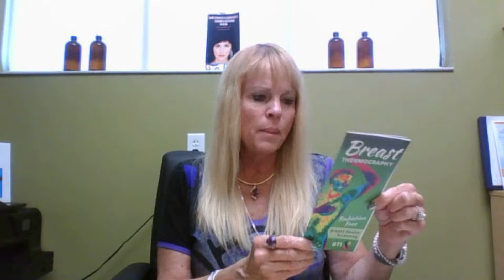Hot Flash with Lyn - Thermography